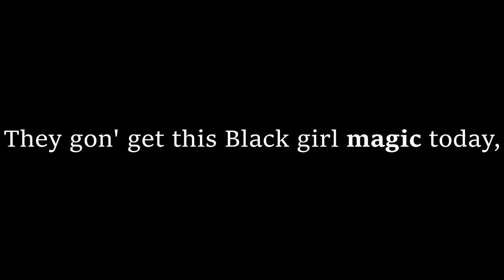Vlog 1: Big Chop Day !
DeShonna made the decision to do the big chop and go natural after having her hair relaxed for 17 years.  She doesn't know what her natural curl pattern looks like, so we're so excited to take this journey and find out what it is.  Also, just being able to stand by my baby's side while she goes through this liberating and empowering journey for herself is incredible and I couldn't be more proud!

Other Music Credit:
Luca Vasta - Cut My Hair Remix (Tommy Tedesck Rework)
India Arie feat. Pink - I Am Not My Hair

Shout out to D's hairstylist, Ella Barnett!

DeShonna - deshonnajohnson
Tiffany - b0rnthisgay